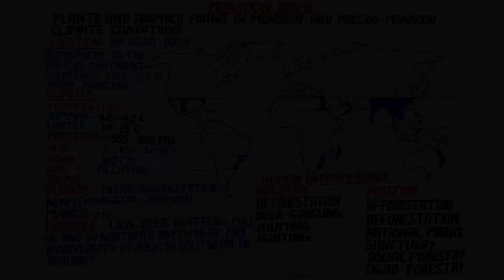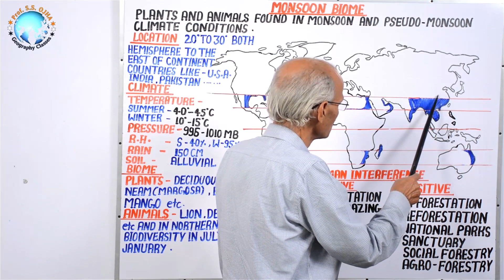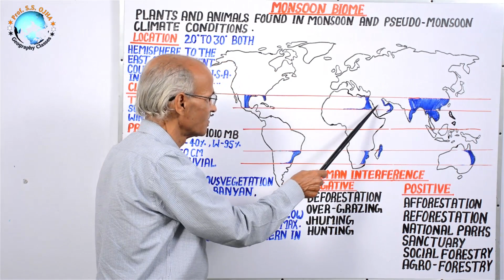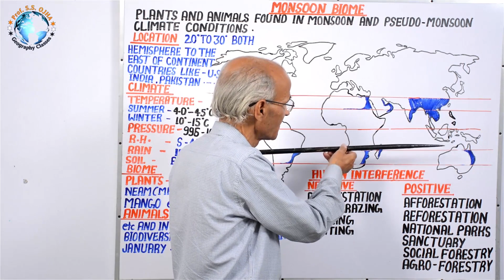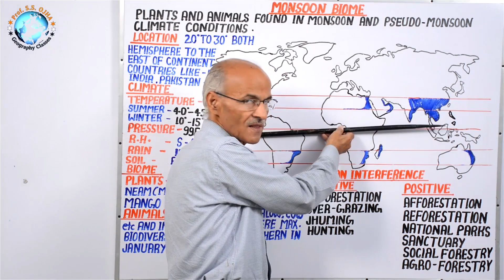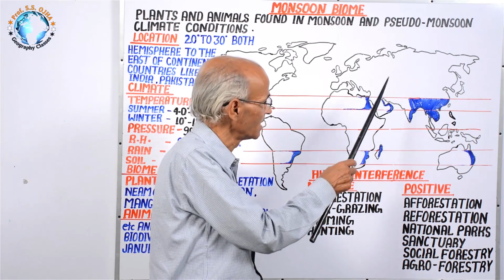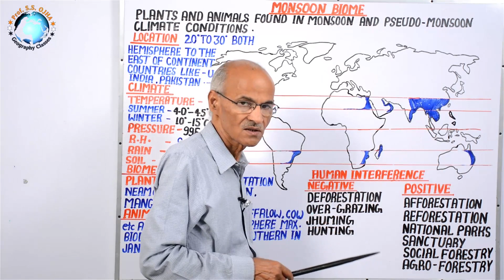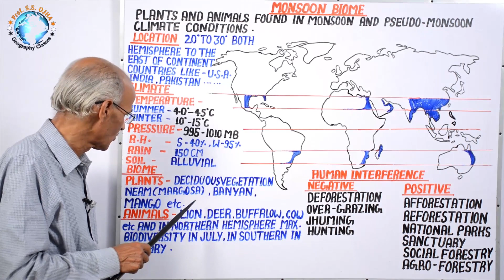मानसून जियोम (Monsoon Biome) | Lectures- 8 | By- Prof. SS Ojha , Geography in Hindi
👉🌲🌎 जीव मंडल  🌎🌲👈

 जीवमंडल पृथ्वी पर सभी वनस्पतियों और जीव प्रजातियों का वैज्ञानिक अध्ययन है । यह सभी  मिट्टी में बढ़ते और विकसित होते हैं | इसलिए जीवमंडल में हम सबसे पहले मिट्टी की उत्पत्ति, मिट्टी की परिच्छेदिका, मिट्टी की विशेषताएं जैसे - पारगम्यता तथा रंध्रता, अम्लीयता, तथा क्षारीयता, संरचना तथा गठन और वर्गीकरण का अध्ययन किया जाता है | उपयोग तथा दुरुपयोग के कारण मिट्टी प्रदूषित अपरदित तथा अवनयीत हो रही है, इसलिए मृदा संरक्षण तथा प्रबंधन आज आवश्यक हो गया है |
  मिट्टी प्रत्यक्ष रूप से वनस्पतियों  को जीवित रखती है, और वनस्पतियां जीव प्रजातियों को जीवित रखती हैं, इस प्रकार जीवमंडल में हम जैविक अनुक्रम, वनस्पतियों के वितरण को प्रभावित करने वाले कारकोंम, वनस्पति प्रकारों तथा वितरण, जिओम तथा जैविक प्रदेशों, सवाना तथा मानसून बयोम का अध्ययन करते हैं |
  आर्थिक विकास के कारण वन नासन की दर तेज है, जिनके संरक्षण के लिए वन संरक्षण तरीकों का अध्ययन किया जा रहा है | जिसमें विश्व में बृहद जीन पूल केंद्र स्थापित किए गए हैं साथ ही कृषि सामाजिक वानिकी के तरीके भी अपनाए जा रहे हैं |
  इस प्रकार जीवमंडल या जीवभूगोल के अध्ययन का उद्देश्य पृथ्वी पर मृदा तथा जैविक संसाधनों का अध्ययन तथा  उनका संरक्षण करना है |

👉🌲🌎 BIOSPHERE 🌎🌲👈

Biosphere is the scientific study of all the plant and animal species on the earth. These grow and flourish on the soil. Hence in biosphere we first study the Soil Genesis, Soil Profiles, Soil Characteristics like Porosity and Permeability Acidity and Alkalinity, Structure and Texture and Classification after use and misuse soil is polluted, Eroded and Degraded. Hence Soil Conservation and Management today has become of relevance.
Soil directly supports plants and plants support animal species. Thus in biosphere we study biotic succession factors affecting the distribution of vegetation. Vegetation types and distribution Biome and biotic regions savana and monsoon biomes.
 Due to economic development there is Rapid rate of deforestation, for the protection of which forest conservation measures are studies in which measure gene pool center in world have been stabilized simultaneously Agro and social forestry measures have been adopted.
Thus the aim of study of Biosphere Bio-Geography is to study and conserve soil and biotic resource of the earth.